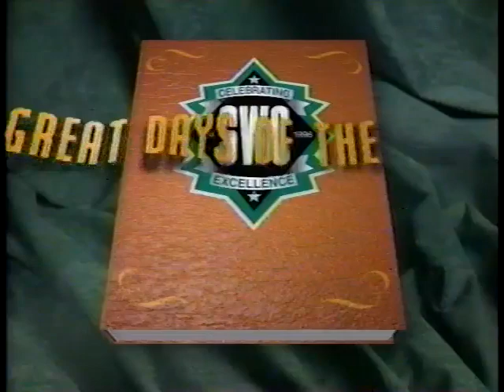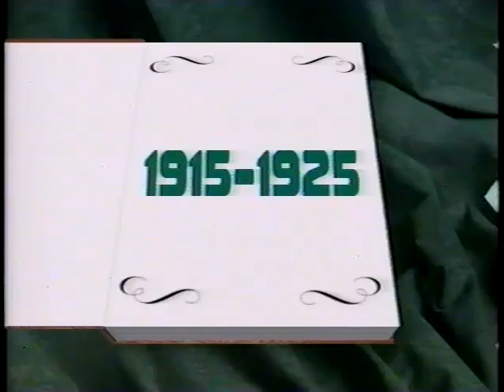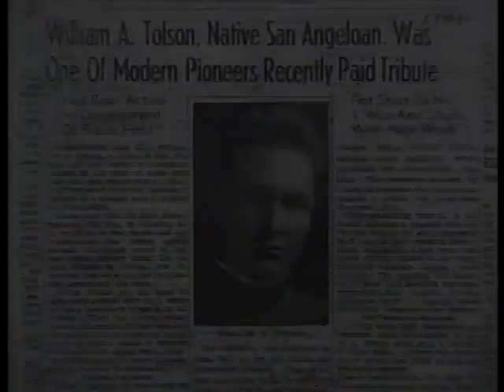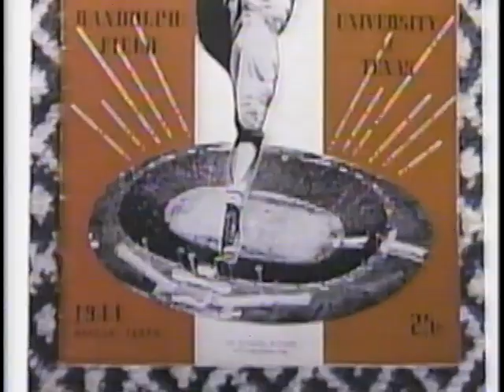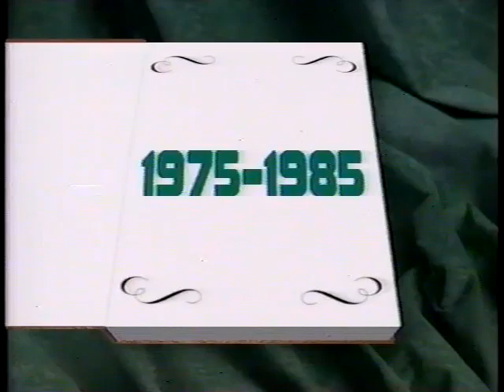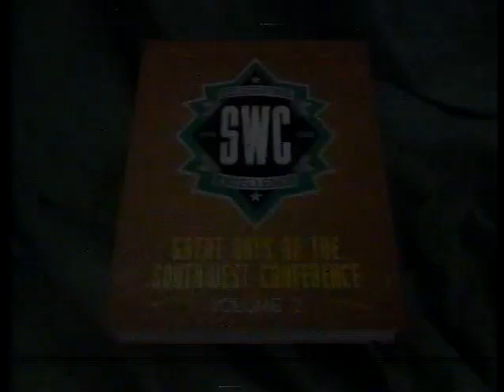Great Days of the Southwest Conference, Volume 2, 80 Years of Glory (1995)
Made in 1995 as the curtain came down on the SWC, this video "Great Days of the Soutwest Conference" chronicles some of the 80-year history of this one-time football powerhouse. Narrated by Ron Franklin and hosted by Dave Campbell. Produced by Earl Miller Productions. Host Communications.